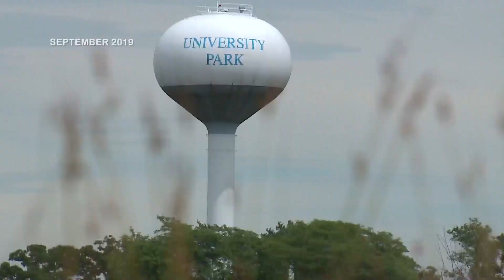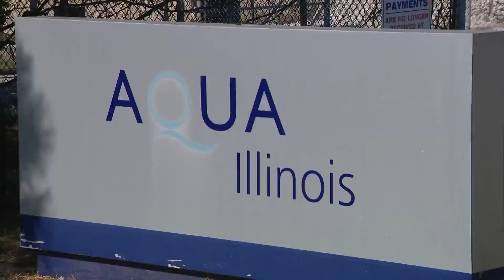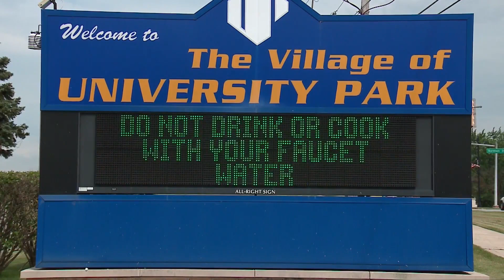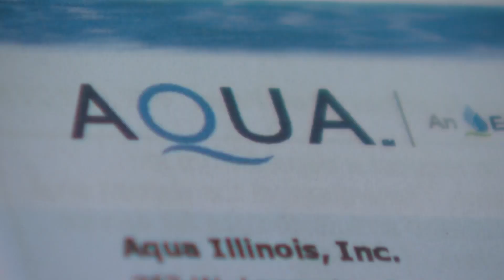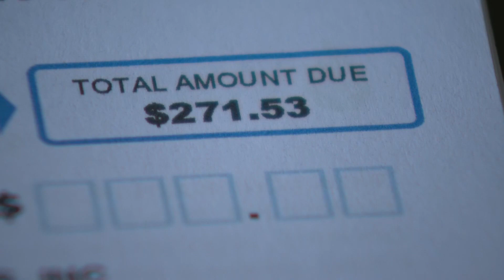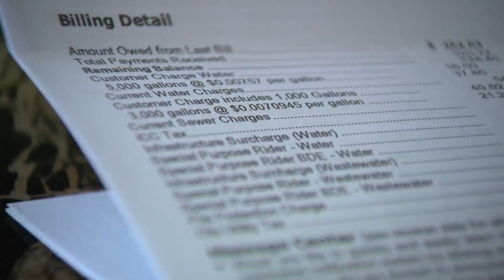Three years later, drinking water frustrations still flowing in University Park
Patience ran dry a long time ago for Ruth Redmon because of what she has to go through to get a glass of water in her home of almost 20 years.